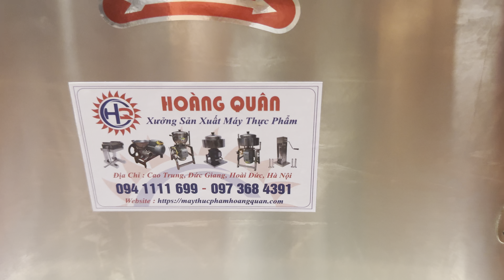MÁY THÁI MÙI TÀU (NGÒ GAI), MÙI TA (NGÒ RÍ) - MÁY THÁI BĂNG TẢI JQ18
MÁY THỰC PHẨM HOÀNG QUÂN KÍNH CHÀO QUÝ KHÁCH !
Với hơn 10 năm kinh nghiệm trong lĩnh vực phân phối các sản phẩm máy thực phẩm. Máy Thực Phẩm Hoàng Quân tự tin là một trong những đơn vị hàng đầu Việt Nam về cung cấp máy thực phẩm:
✅Máy xay giò chả, xúc xích
✅Máy xay thịt, cua, tôm, cá, gừng, tỏi, ớt, riềng, sả
✅Máy đùn thịt, đùn xương, làm cám viên
✅Máy chế biến xúc xích, lạp xưởng, lòng dồi
✅Máy chế biến bì heo, da heo
✅Máy thái thịt sống, thịt chín, thịt đông lạnh
✅Tủ sấy hoa quả, sấy thực phẩm, dược liệu
✅Nồi nấu phở, hầm xương, nấu nước lèo
✅Nồi tráng bánh cuốn, bánh ướt, bánh phở, bánh đa
✅Máy xay bột nước, xay đậu đỗ
✅Máy thái rau củ quả
✅Máy hút chân không
✅Tủ hấp nấu đa năng
✅Máy ép nước mía
✅Với nhiều mẫu mã ĐA DẠNG, Máy Thực Phẩm Hoàng Quân CAM KẾT mang đến khách hàng những sản phẩm TINH XẢO – HOÀN HẢO đến từng chi tiết, cùng dịch vụ chu đáo, giá thành hợp lý.
✅Sự hài lòng của Quý khách là UY TÍN – CHẤT LƯỢNG của Máy Thực Phẩm Hoàng Quân chúng tôi.
MÁY THỰC PHẨM HOÀNG QUÂN
📍Địa chỉ: Cao Trung, Đức Giang, Hoài Đức, Hà Nội